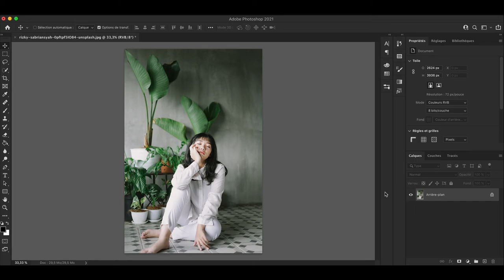PACK CINÉ ÉDITION V.1 - TÉLÉCHARGEMENT LUTS PHOTO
Télécharger le pack ciné édition v.1

Cette collection a été inspirée des films hollywoodiens et de la cinématographie classique.

Cette première version de collection de luts cinéma est basé sur l'étalonnage des couleurs des genres de films populaires, tels que: horreur, western, action, romantique et plus encore.

Créez une variété de looks hollywoodiens grâce au pack inclus:

➡️ 1065 préréglages (xmp) pour Camera raw et Adobe Ligthroom
➡️ 1 tutoriel vidéo pour Camera raw
➡️ 1 fichier manuel pour Lightroom
➡️ Compatible: Mac OS et Windows